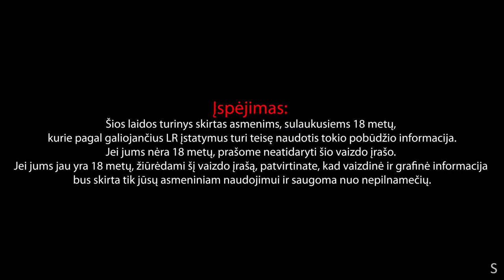Vėl Tie Patys #114 apie Euroviziją '22, Alfa Romeo ir krapus su degtine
Eskolos -20% skolos išieškojimui, su nuolaidos kodas: VELTIEPATYS

Zyro susikurk svetainę su Zyro! Gauk nuolaidą ir kitų naudų su kodu: VELTIEPATYS.

Pro 7 , Nuolaidos kodas: VTP114
Konkursas: nufotografuokite PRIEŠ ir PO efektą su bet kuria PRO7 asortimento priemone. Viena nuotrauka - PRIEŠ, kita - PO.

00:00:00 Įžanga
00:00:50 Ukraina laimėjo Euroviziją
00:21:13 Stonkaus gyvenimo kelionė į Azorus
00:22:55 Gelminės vairavimas
00:28:24 Stonkus sutiko ukrainiečius
00:45:05 Katlerio kelionė į Londoną
00:55:36 Lietuviai užsienyje
00:58:54 Kada Stonkus vėl gers?
01:05:12 Artistas turi būti alkanas
01:05:49 Pietų miegas
01:08:09 Kada Stonkus grįš į televiziją?
01:11:04 Panevežietiškas akcentas
01:12:35 Gyvenimo intervas su Ieva Swan
01:14:10 Kas pasikeitė Stonkaus gyvenime, kai nebegeria?
01:17:03 Terasa Šveicarijoje su vaizdu į kalnus
01:19:06 Panevežiečiai laidoje "Farai"
01:38:28 Katleris mano, kad Lietkabelis laimės
01:48:30 Rusai Turkijoje
01:56:01 Apie moterišką mastrubaciją
02:18:14 Kosmoso naujienos iš Katlerio
02:21:32 Ne tas "Ką daryti?" laiškas
02:22:39 Laiškas - Ką daryti, kai manoji buvo neištikima judesiu?
02:40:27 Ohjerky.lt
02:40:47 Kiek liko iki atostogų?
02:42:37 Mantai grįžta į Stand-up